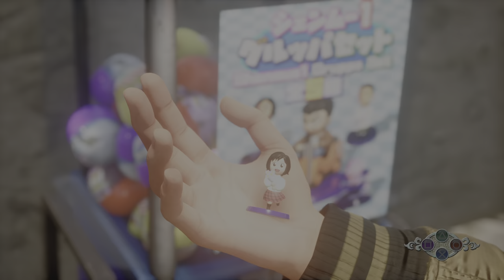Shenmue III Deep Thoughts On Capsule Toys The Animation, Harasaki Whitewash!!!